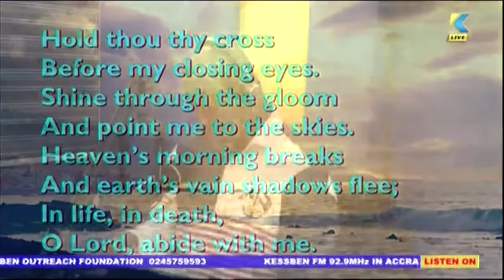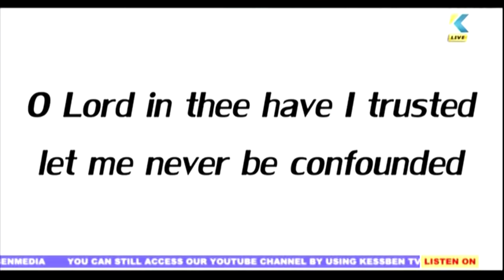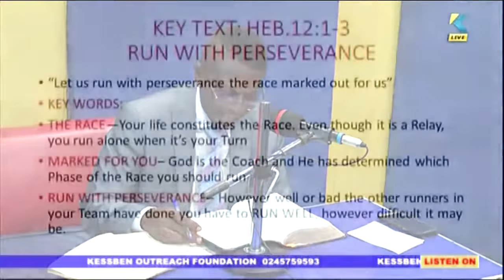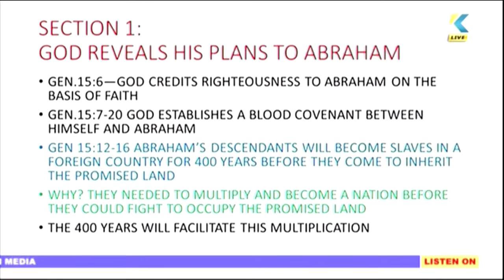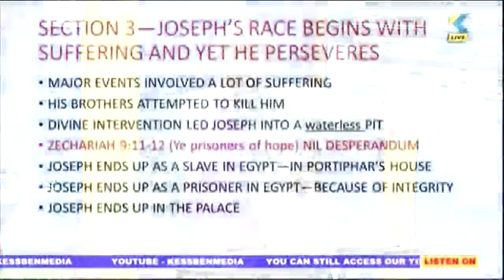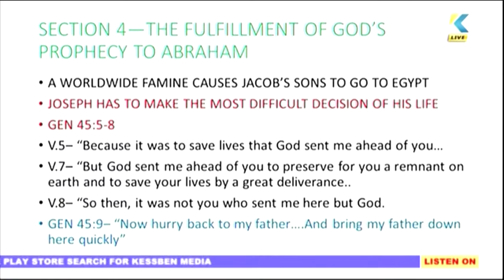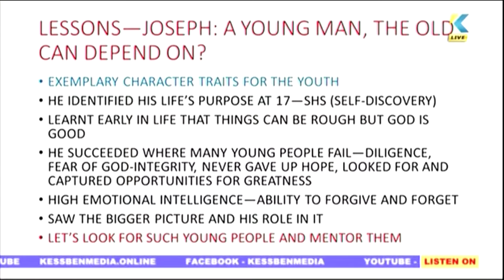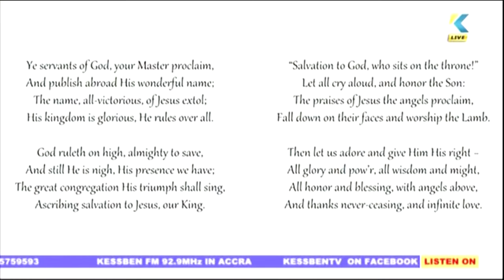Church Bells - 30/05/2021/01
With just $10 you can advertise your product on this programme.